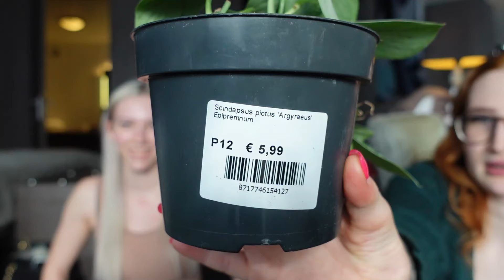Masters of Hardcore 2024 🎉 - Festival Vlog & Pflanzen Shopping 🌱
Für mich ging es mit Claire auf meine 3. MOH 🎉

Neben dem Festival waren wir noch etwas Pflanzen Shoppen, viel Spaß beim zusehen 😊

Kamera: Sony ZV-1 & Iphone 15 Pro
Mikrofon: Rode Videomicro
Schnitt Programm: Wondershare Filmora 11
Laptop: Lenovo IdeaPad S145

00:00-00:43 Intro
00:44-01:11 Hotel Zimmer
01:12-03:07 Pflanzen Unboxing
03:08-03:36 Freitag Abend
03:37-04:25 Getting Ready & Outfit
04:26-04:47 Festival Ankunft
04:48-05:04 OPHIDIAN
05:05-05:30 Snack & LE BASK
05:31-06:16 WARFACE & THE PURGE
06:17-07:01 DEADLY GUNS
07:02-09:49 HOUR OF HERITAGE
09:50-10:38 MISS K8
10:39-10:52 Tschüss MOH
10:53-12:17 Kurzes Fazit & Polizeikontrolle
12:18-12:48 Abreise & noch mehr Pflanzen
12:49-12:57 Endcard